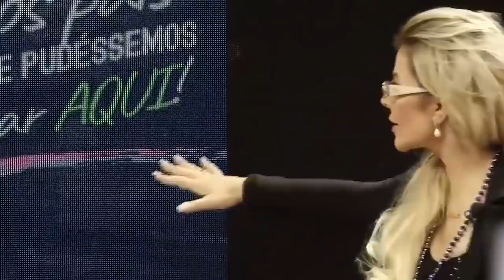Aceite os seus pais | Elainne Ourives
Meu amor,

Você precisa aceitar seus pais como eles são, não importa o que aconteça ou o que aconteceu, eles te deram a vida, seja grato.

Não esqueça também de se inscrever no meu treinamento Ativar Dinheiro 4.0, o link está abaixo:

Gratidão com muito amor.